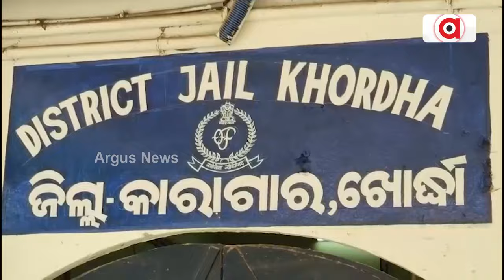ଓଡିଶାରେ ଅସୁରକ୍ଷିତ କାରାଗାର || Unsecured prisons || Odisha News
ଓଡିଶାରେ ଅସୁରକ୍ଷିତ କାରାଗାର । ସାମ୍ନାକୁ ଆସିଲା ରାଜ୍ୟସାରା ଜେଲରେ ଢିଲା ସୁରକ୍ଷାର ଚିତ୍ର । ୧୦ ଦିନ ପରେ ବି ଧରାପଡିଲେନି ଟିଟଲାଗଡ ଜେଲରୁ ଫେରାର ୨ କଏଦୀ ।